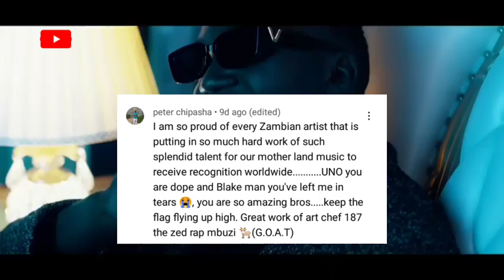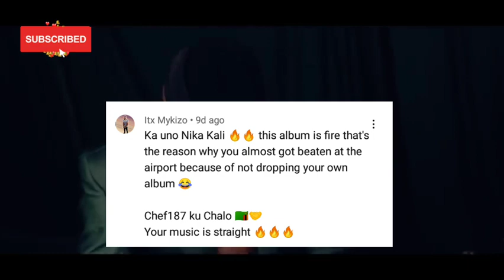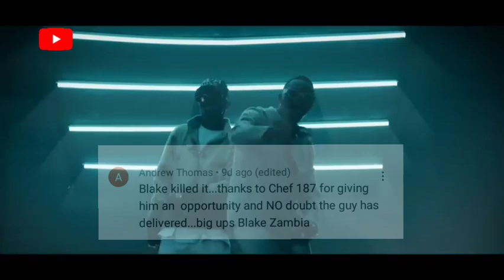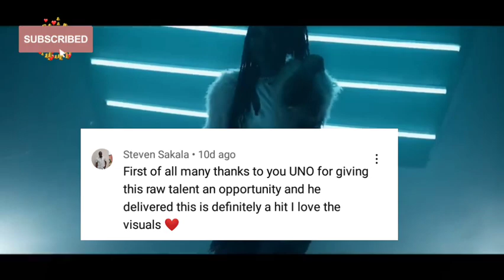Chef 187 - Nobody feat. Blake (Official Video)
"TK Boss Media"